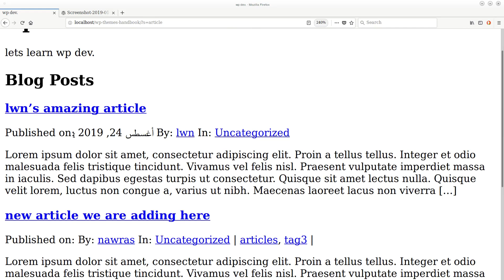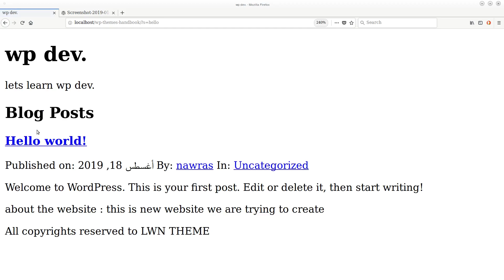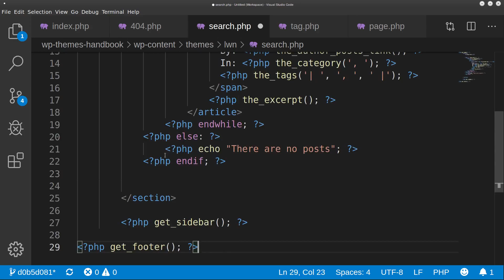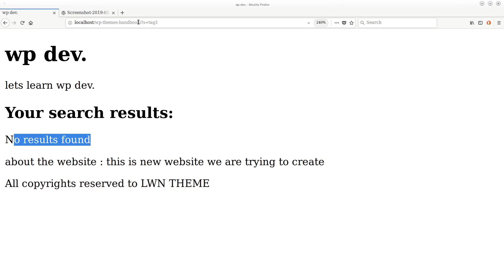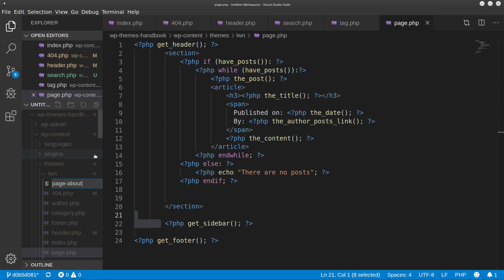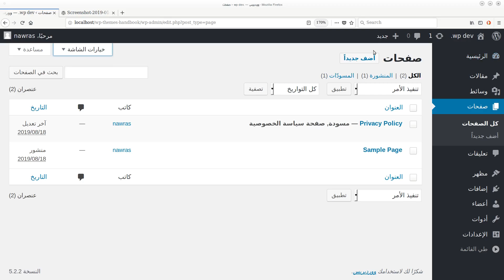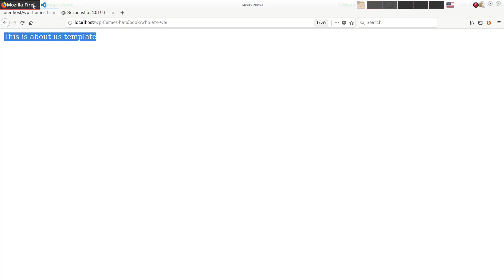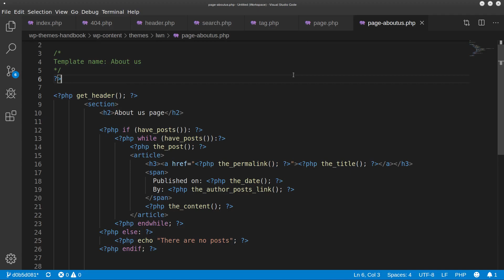تطوير قوالب ووردبريس: 8- إضافة خاصية البحث وإضافة صفحة مخصصة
- إضافة نموذج البحث لقالب ووردبريس
- إضافة صفحة مخصصة في قالب ووردبريس